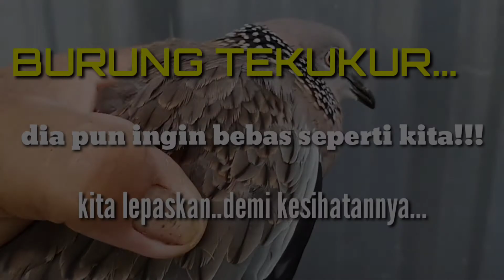biar dia bebas seperti kita juga***..BURUNG TEKUKUR.***